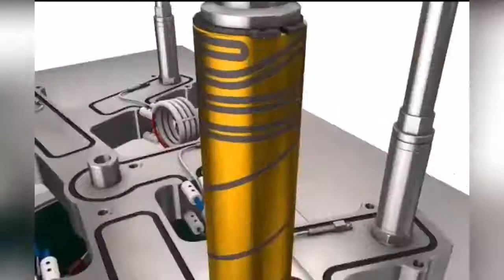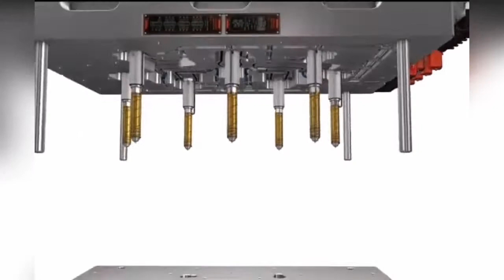hot runner nozzle hot runner manifold assembly in moulds molds English